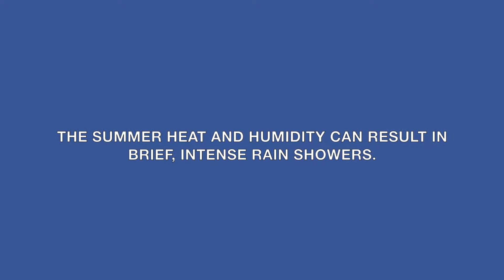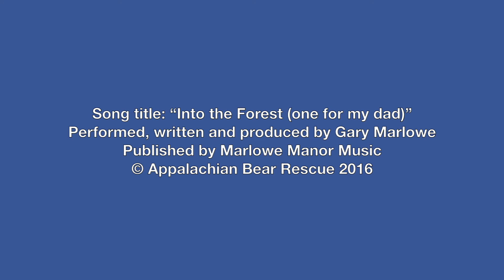Rainy Day Cubs-August 23, 2016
Our hot, humid weather can spawn terrific downpours. They come without warning and dissipate in minutes. Curator Janet was trapped in the Observation Tower during an intense shower, and took advantage of the situation by filming Finnegan, Andy and Eliza in the rain. Black bears have long guard hairs that form an outer coat, repelling water away from the fluffy, dense fur of their undercoat, and they shake off water, just like dogs. Two things worthy of note:

1.Andy and Eliza eat their pears using a tree trunk to stabilize their food (you can just make out Andy standing at the base of a tree eating his pear, just as he did in an earlier video.)  It’s an interesting behaviour that seems confined to the siblings; the curators haven’t seen Finnegan do it. He prefers to eat his pears on the ground.

2. Nothing prevents our cubs from filling their tummies! NOTHING!

We hope you enjoy the video, and we thank you for your friendship and support.

Appalachian Bear Rescue (ABR), located just outside the Great Smoky Mountains National Park near Townsend, Tennessee, is a one-of-a-kind rehabilitation center for orphaned and injured black bear cubs.